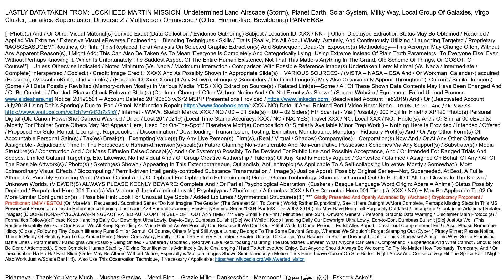V171YOUTUBE LOCKHEEDMARTIN eKnife eIndividuals Main001 20191217